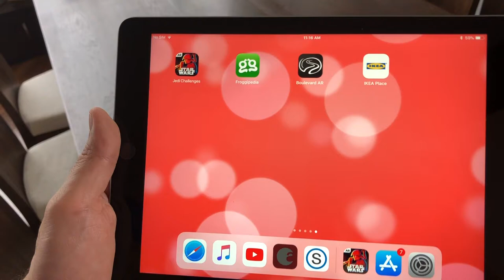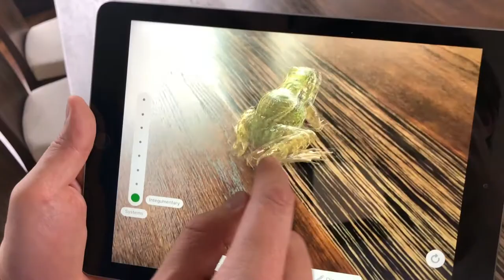El iPad y la Realidad Aumentada pueden salvar más de un sapo | Noticias tecnológicas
Las posibilidades que ofrece el iPad + iOS 11 + ARKit + Realidad Aumentada son todas! Ya no es necesario sacrificar sapos para estudiar biología. Con Froggipedia, la realidad aumentada nos permite ver cómo se desarrollan, podemos analizar su músculos y huesos y hasta podemos hacerles una disección. Todo sin hacerles daño